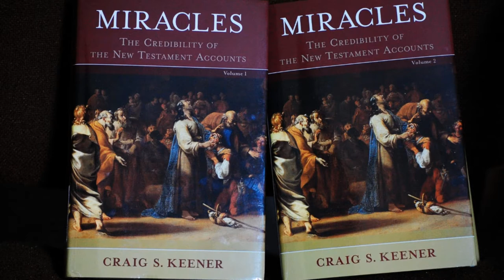Michael Heiser — Do Mass Supernatural Events Happen Since Christ?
Dr. Michael Heiser is asked why it seems as though no mass supernatural events (large-scale miracles) have happened since the time of Christ—but maybe it just seems that way to the questioner.